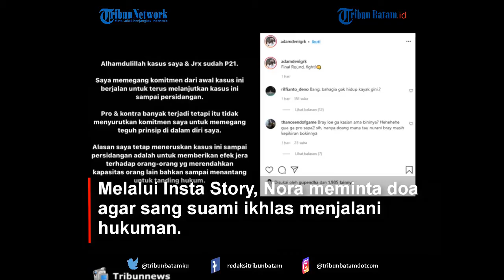Jerinx SID Ditahan Buntut Kasus Dengan Adam Deni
TRIBUNBATAM.ID - I Gede Ari Astina atau yang akrab disapa Jerinx SID ditahan atas kasusnya dengan Adam Deni.

Tampak Jerinx dengan berkemeja putih terbang dari Bali mendatangi Kejaksaan Negeri Jakarta Pusat untuk menjalani pemeriksaan, Rabu 1 Desember 2021.

Jerinx didampingi oleh sang istri, Nora Alexandra.

"Sehat alhamdulillah, (Jerinx) didampingi selalu," kata Nora.

Ditanya perihal kedatangannya, drummer Superman Is Dead itu memilih bungkam.

Dirinya akan menjalani proses hukum yang berlaku.

"Santai aja, proses hukum harus dijalani," kata Jerinx.

Setelah menjalani pemeriksaan, Jerinx ditetapkan untuk ditahan di Polda Metro Jaya.

Melalui Insta Story, Nora meminta doa agar sang suami ikhlas menjalani hukuman.

Dirinya enggan banyak berkomentar terkait kasus hukum Jerinx.

"Untuk saat ini saya nggak balas apapun chat,
Terima kasih buat para Netizen, keluarga yang sudah support dan memberikan semangat untuk tetap kuat.. Mohon doanya untuk suami saya bisa sehat dan ikhlas jalanin hukumannya," tulis Nora.

Sebelumnya Jerinx sempat ditahan karena kasus ujaran kebencian terhadap Ikatan Dokter Indonesia (IDI).

Jerinx bebas pada Juni 2021 lalu. Ini kali kedua pria 44 tahun itu berhadapan dengan hukum.

Nora Alexandra pilu harus berpisah lagi dengan sang suami.

Sementara itu, melalui Insta Story, Adam Deni memberikan komentarnya terhadap penahanan Jerinx SID.

"Semoga dengan adanya kasus ini bisa memberikan efek jera terhadap saudara JRX.

Dan tidak lagi memandang sebelah mata orang lain sampai menantang tanding hukum," tulisnya.

VE:MD